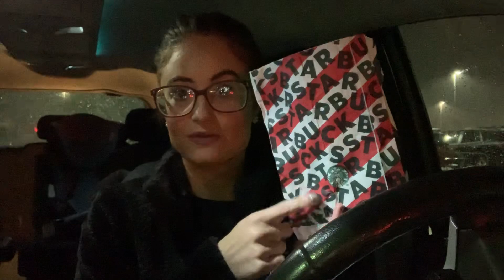Car Vlog & Target Haul